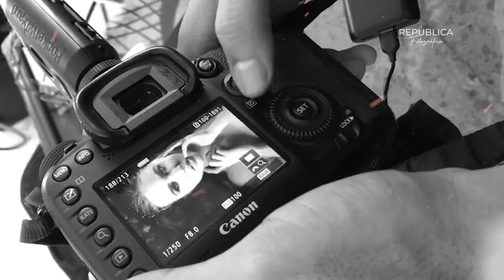Factores que te hacen un buen fotógrafo - Ep 82 | Edil Méndez | República Fotográfica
¡¿Qué tal amigos?! ¡Hoy les diré los factores que te hacen un buen fotógrafo!
¡Si disfrutaste de este episodio y conoces alguien que le pueda interesar menciónalo en los comentarios!
Disponible también en Spotify, Apple Podcasts o cualquier otra plataforma que utilices. ⁣